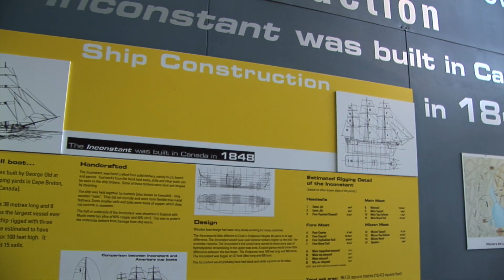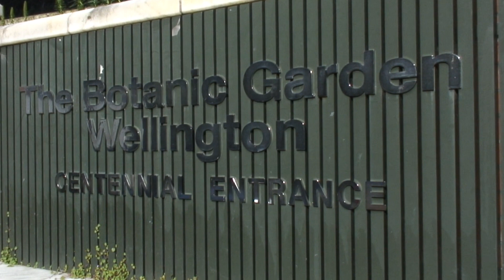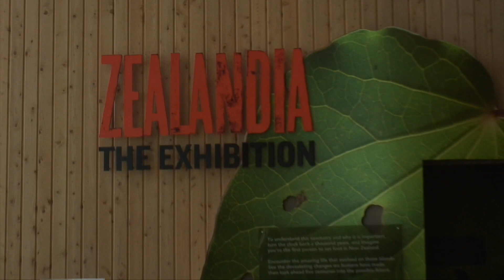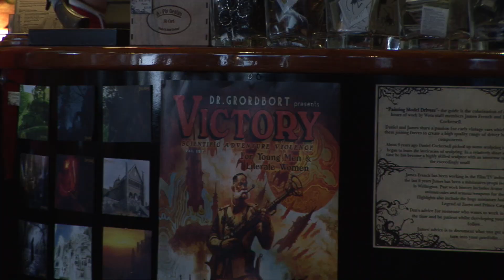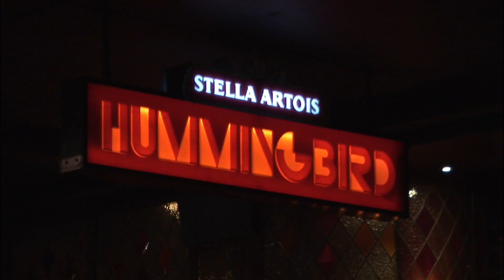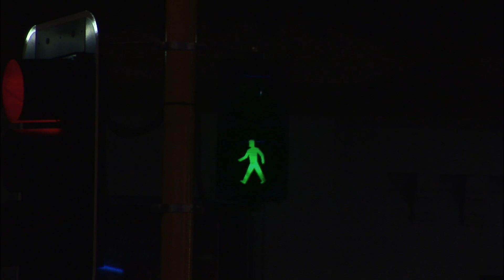A Day in the City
The Wellington Cable Car is one of the city’s oldest and best known attractions. But there is much more to see and enjoy in this compact Capital with its surrounding harbour and hills.

A Day in the City reminds visitors and locals alike that there are many angles to Wellington, from a calm dawn to the night skyline and all the moods in between.